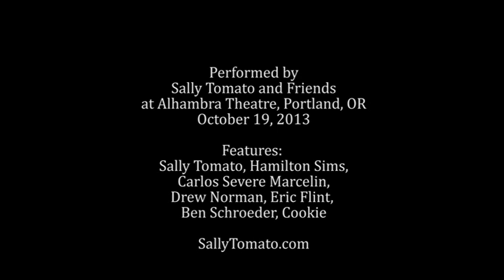Sally Tomato - Thats the Way by Led Zeppelin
From Sally Tomato and Friends perform Led Zeppelin III. Live at the Alhambra Theatre, Portland, Oregon, October 19, 2013.